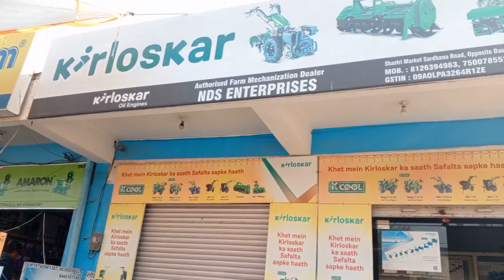भारत का नंबर वन किर्लोस्कर पावर वीडर किसान की पहचान देश की जान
हेलो नमस्कार प्यार किसान भाई आज हम आपके लिए लेकर आए हैं किर्लोस्कर कंपनी का पावर वीडर जो आपको मिलता है हर सुविधा के साथ और अच्छी कंपनी की सुविधा के साथ हमारा भरोसा आपका साथ जय जवान जय किसान